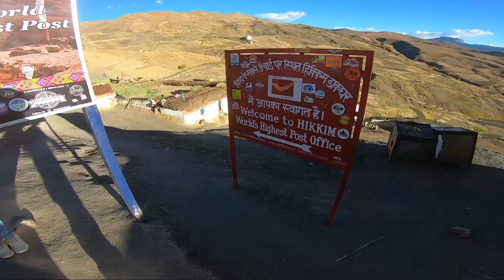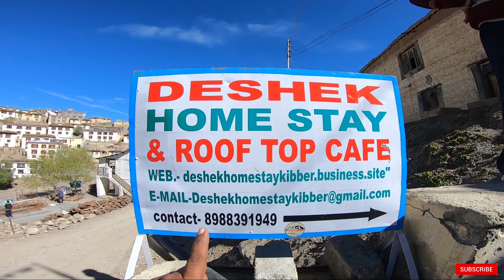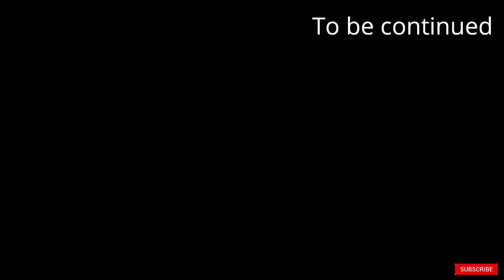Highest Post Office in the world | Hikkim | Langza | Ep 9 | Part 1.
Kibber to Langza buddha statue | komic | Hikkim Highest Post Office in the world | Ep 9 | Part 1.
This is day 9 of our spiti 2021 roadtrip Kibber to Kaza with @XTREME MOTO ADVENTURE . During ride we visited Langza and witnessed the very beautiful 35 feet tall buddga statue we visited Komic the highest motorable village in the world and Highest post office in the world Hikkim very beautiful place to visit in himahal pradesh. We witnessed the most dangerous and viral landslide zones. amazing roads by BRO, amazing beauty of spiti valley. we took amazing drone shots.